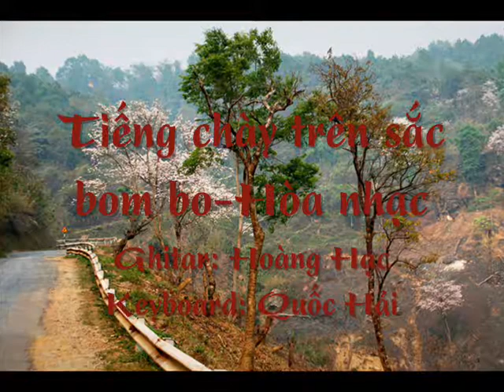Tiếng chày trên sắc bombo-Hòa nhạc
Ghitar: Hoàng Hạc
Keyboard: Quốc Hải